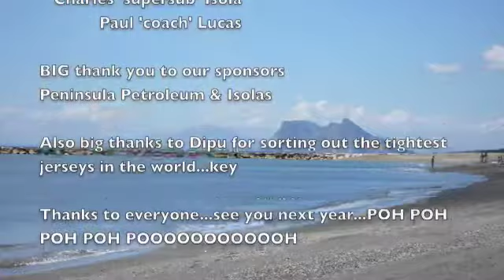Pillars of Hercules 7's - Gibraltar 7's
POH dominate but come up short in the final against a good Puerto Santa Maria team (who we had beaten earlier in the competition). Great weekend, and some great rugby